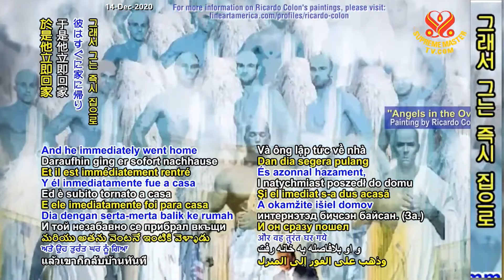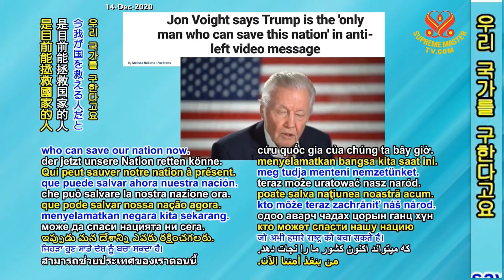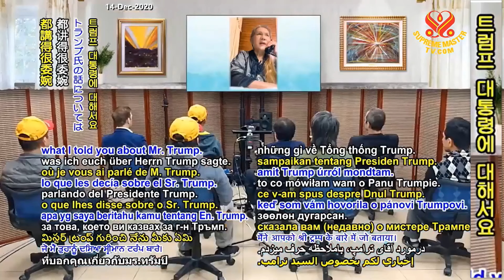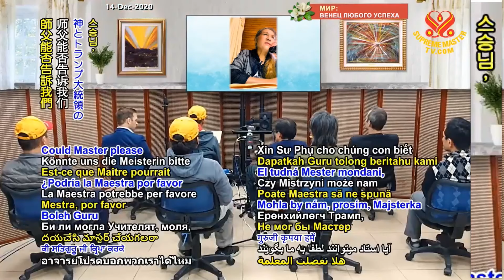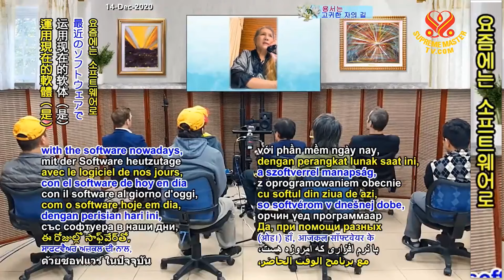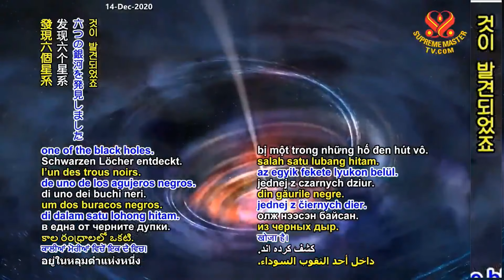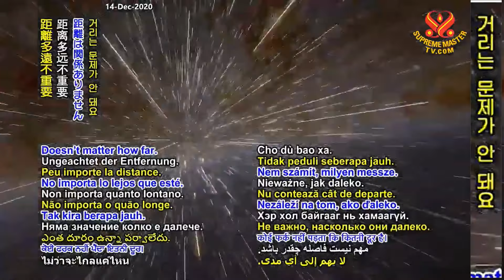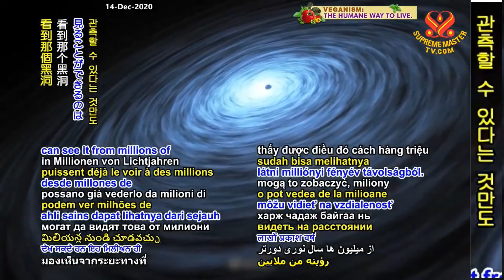(P. 2/5) SMCH's Intensive Meditation is Safeguarding the World, Nov 29, 2020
Supreme Master Ching Hai's conference with Supreme Master Television team member, Nov 29, 2020.